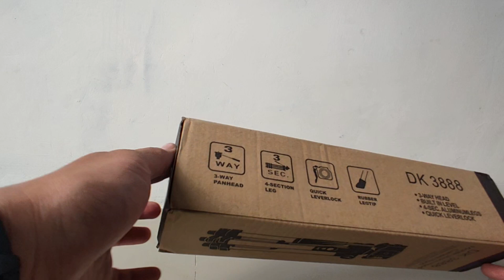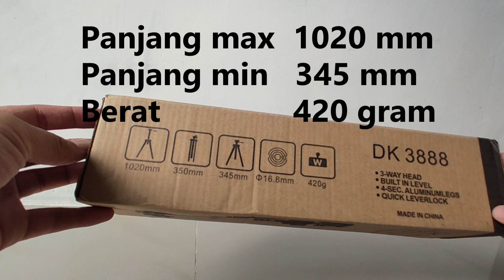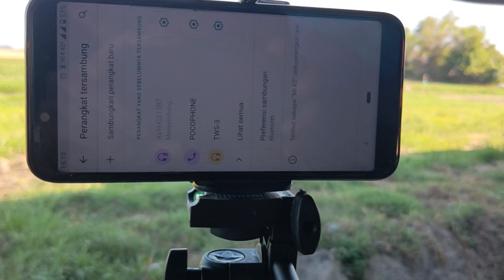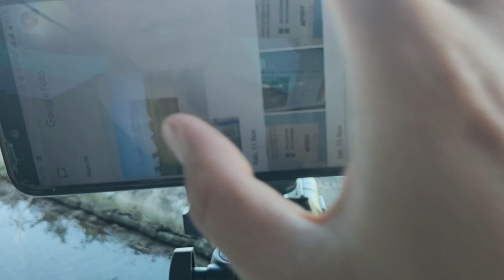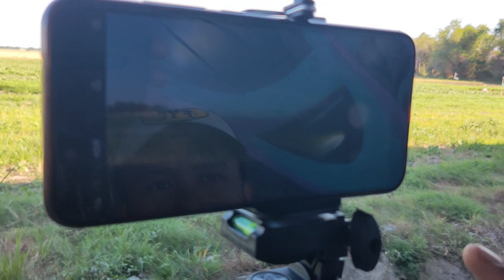REKOMENDASI TRIPOD BLUETOOTH MURAH YANG BAGUS (UNBOXING, REVIEW DAN CARA PAKAI) DK 3888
Di video kali ini saya akan membahas REKOMENDASI TRIPOD BLUETOOTH MURAH YANG BAGUS (UNBOXING, REVIEW DAN CARA PAKAI) DK 3888, dimana tripod ini sangat cocok digunakan untuk youtuber pemula maupun untuk aktivitas yang lainnya, dengan harga 47000 rupiah saja tentunya tidak akan menguras isi dompet kalian semua..
Koreksi: Di video kurang 1 tarikan yaitu pada bagian paling atas tripod (leher tripod) sehingga panjang tripod maksimal dapat tercapai yaitu 1020 mm...